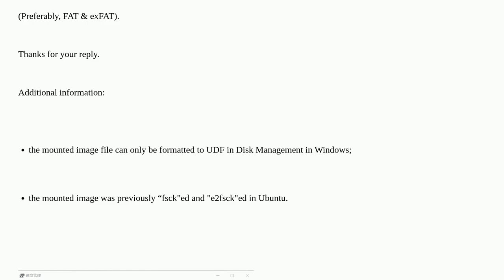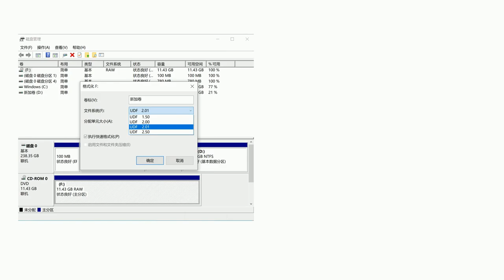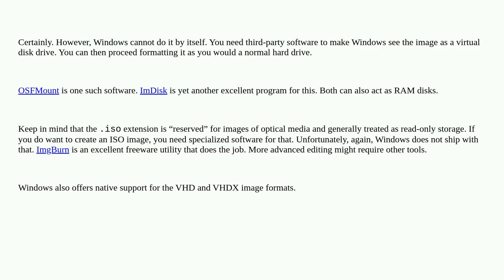Possible to format the raw image file (.iso or .img) to FAT / NTFS / exFAT in Windows?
A special thanks goes out to the community

  windows